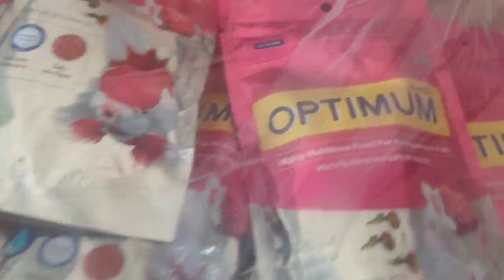unboxing video your choice aqua and pets 770777374